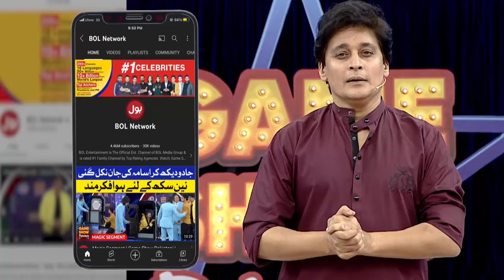Zehra Ko Dekh Kar Fardeen Sharma Gaya | Game Show Pakistani | Pakistani TikTokers | Sahir Lodhi Show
Zehra Ko Dekh Kar Fardeen Sharma Gaya | Game Show Pakistani | Pakistani TikTokers | Sahir Lodhi Show | TikTok

Zehra Ko Dekh Kar Fardeen Sharma Gaya

Fardeen was blushing to see Zahra!